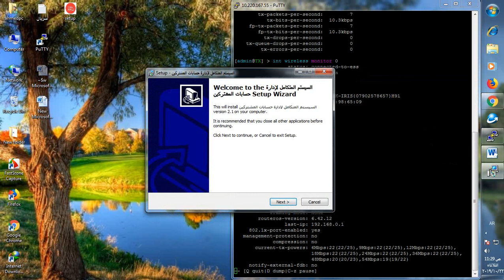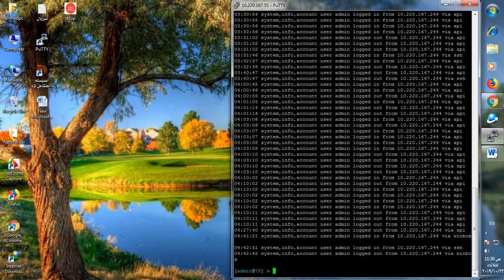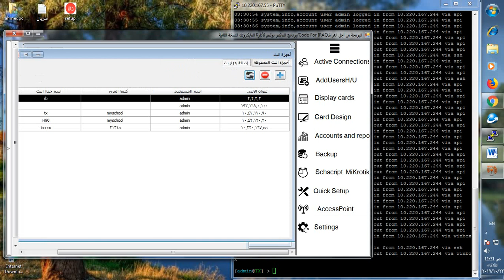السيستم المتكامل لإدارة حسابات المشتركين/نسخة معدلة ومطورة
لتحميل البرنامج من هنا
طباعة كروت خدش أرقام فقط وحروف وأرقام في المايكروتك
استغني عن اليوزر مانجر مايكروتك
برنامج طباعة الكروت رمز دخول في المايكروتك يوزر مانجر
حذف الكروت المنتهية في المايكروتك بضغطة زر
برنامج إدارة شبكات الوايرلس مايكروتك
طباعة صلاحية في الهوت سبوت
برنامج الشبكات المتكامل
برنامج طباعة الكروت
قوالب كروت الشبكات
عمل كروت خدش للشبكات

طباعة أكثر من ألف كرت في أقل من ثلاث ثوان
التوافق مع إصدارات المايكروتك
التحكم في قالب الكرت بالماوس
طباعة الرقم التسلسلي في المايكروتك
نظام نقاط البيع في الشبكات